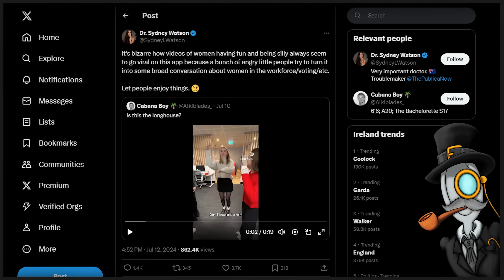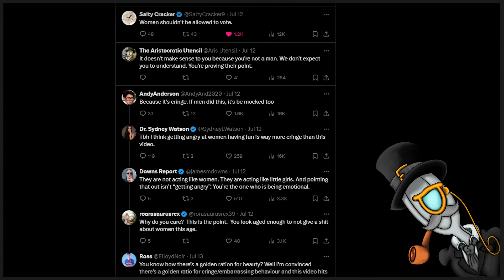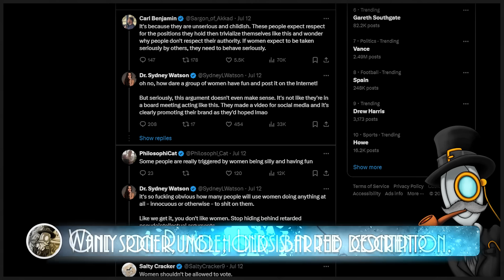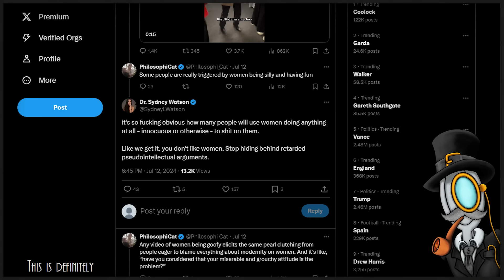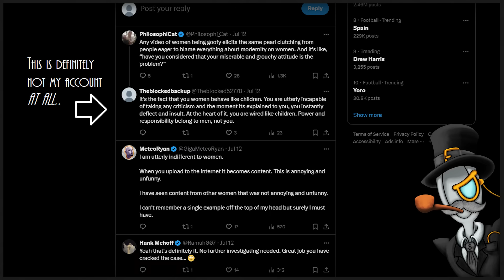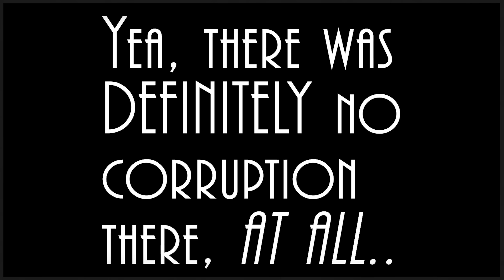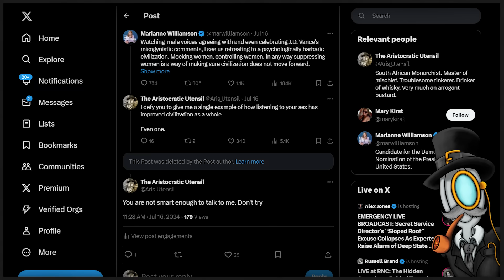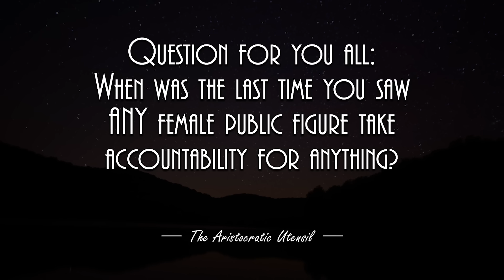Sydney; They're Called Standards..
I swear to whatever God you wish to pray to, these people are utterly incapable of understand the natural state of the civilized world; it runs on standards. After Sydney once again decided to comment or rage bait (I can never tell which these days) and after receiving an arsenal of blow back for doing so, remained completely baffled (again I can never tell) as to WHY men have these magical things called; standards..

Modernity is cringe people..